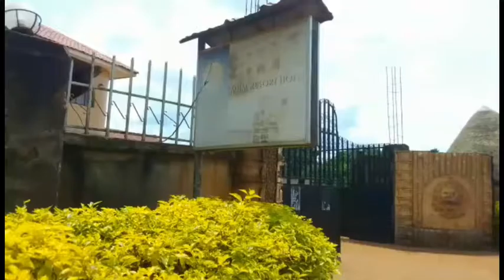Free Pig Food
At the farm, food is always an expensive item so when it becomes free, who can say no? You just have to go out into the busy city and ask food vendors and restaurant owners for their scraps.